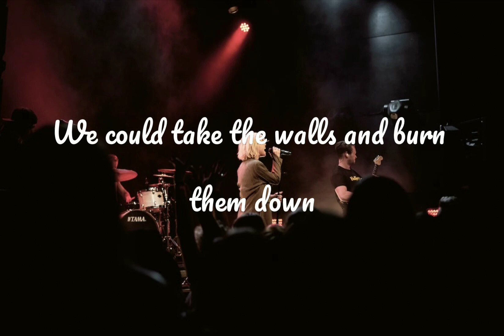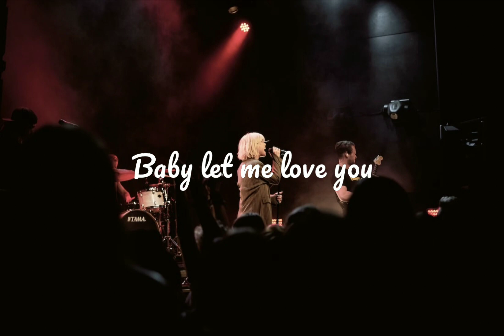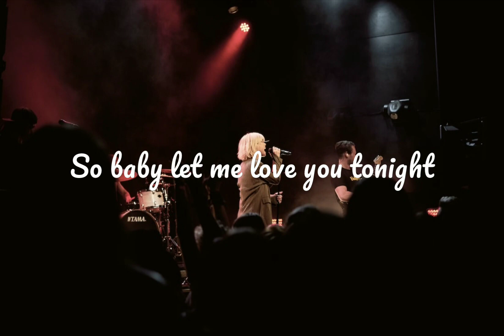Tonight (Lyrics) - ILUVIUM (ft. Jaime Deraz)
Lyrics: ILUVIUM - Tonight (ft. Jaime Deraz)

Baby get lost with me
I know your heart's heavy
So far away in this bed
Talking but we don't speak
Holding your breath, I see
Baby just hold me instead

We could take the walls and burn them down
Even when your mind's screaming out

It's alright
You'll never be alone cause tonight
The stars will guide you home
And I will always be by your side
So baby let me love you tonight

Let me love you tonight
Baby let me love you
Love you tonight
Baby let me love you tonight

Baby just take a breath
Pull me in close and then
Oh we can rewrite this hurt
All of the words we'd speak
Folded between these sheets
Silence is making it worse

We could take the walls
And burn them down safe and sound

It's alright